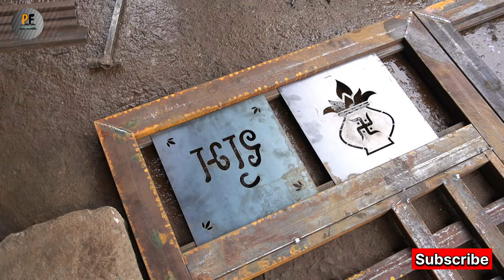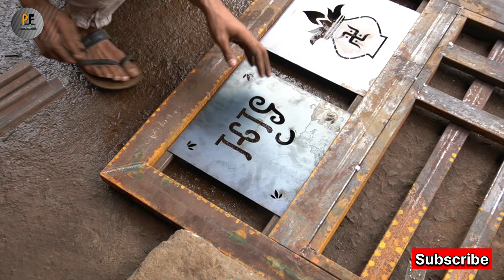Iron gate Design For Home| How to Make Entire main gate design | लोहे के गेट की डिजाइन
Gate measurement

GATE SIZE 9*9
Single gate size 9*3
frame making tube 3* 1 1/2
design making pipe 2*1
laser framing pipe 1 1/2*1 1/2
laser size 3*1

Latest Main Gate Design | Iron Single gate design 2023

                        | Welcome back my dear friends  |